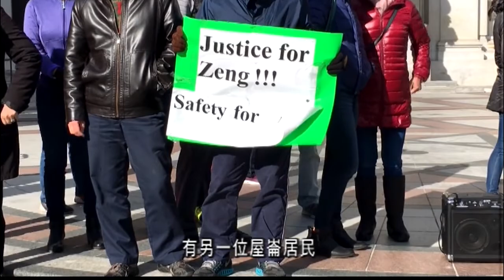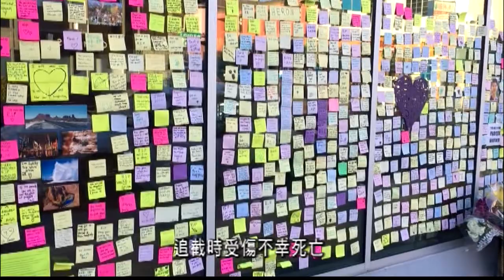華人筆電被搶喪命民眾集會促強治安 1.9 (粵)